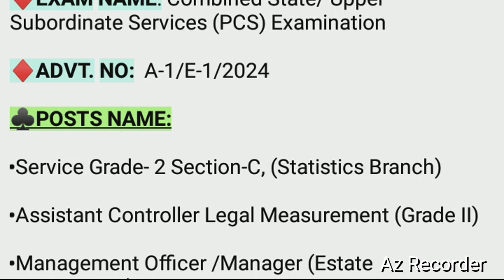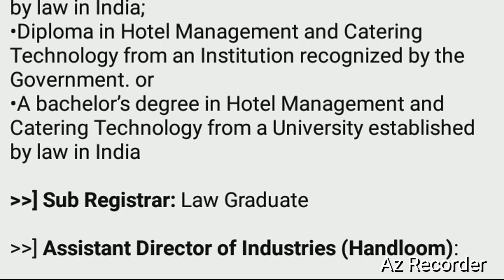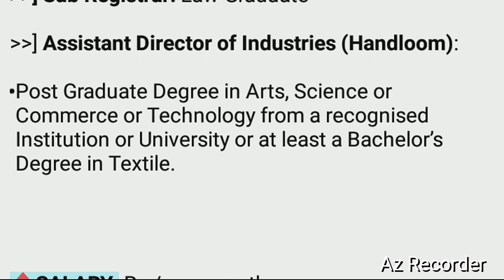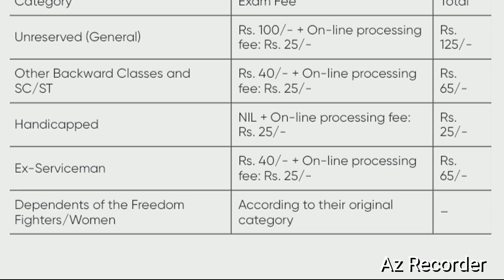UPPSC Notification 2024 in Hindi | UP Govt Job Vacancy 2024